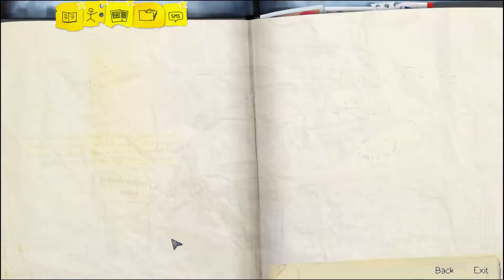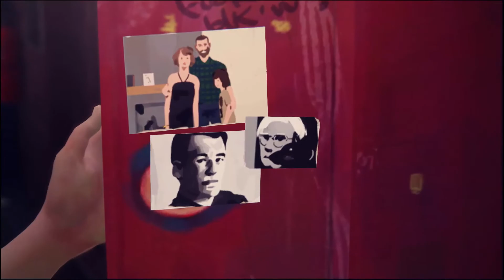Life Is Strange Episode 2 - Part 9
Mustache man is nice?